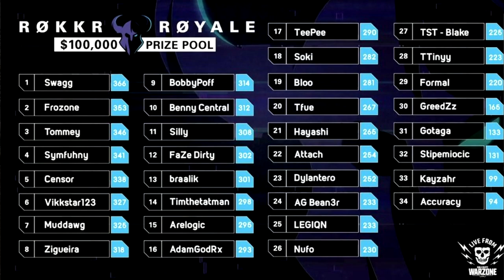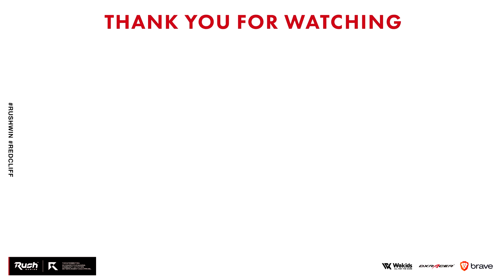大会中に起きた悲劇....【CoD:WARZONE】